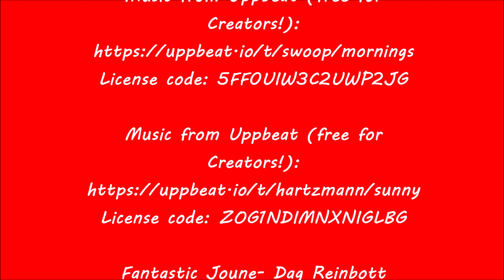MS Pandora Urlaub Frühjahr 2022 Etappe 7 Lelystad/ Bataviahaven bis Volendam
Unsere siebte Etappe beginnt in Lelystad/ Bataviahaven und führt uns über das Markermeer bis nach Volendam. Während der Fahrt haben wir mit Insekten und Wellen zu kämpfen.
Wir sind natürlich wieder mit unserem ehemaligen Berufsschiff/ Frachtschiff Pandora unterwegs, dass wir von 2014 bis 2018 zum Wohnschiff umgebaut haben.